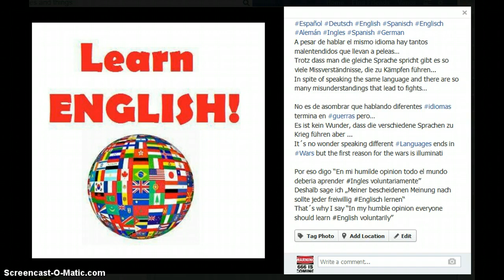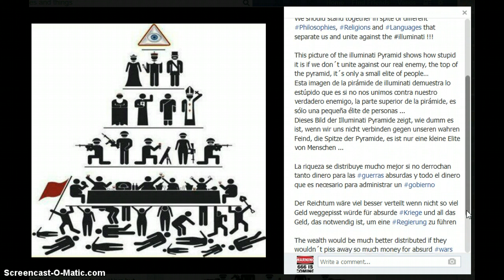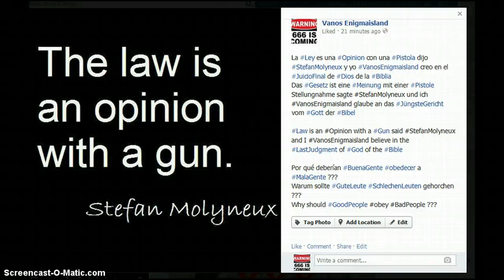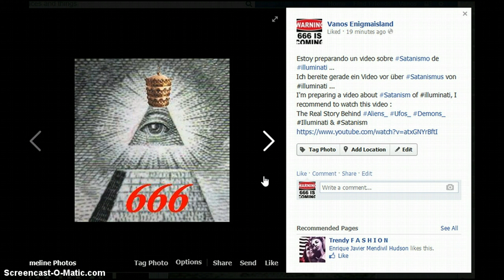Por qué aprender Inglés? Warum Englisch lernen? Why learn English?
#‎Español‬ ‪#‎Deutsch ‪#‎English ‪#‎Spanisch #‎Englisch ‪#‎Alemán‬ ‪#‎Ingles‬‬ ‬#‎Spanish‬ ‪#‎German

A pesar de hablar el mismo idioma hay tantos malentendidos que llevan a peleas...
Trotz dass man die gleiche Sprache spricht gibt es so viele Missverständnisse, die zu Kämpfen führen...
In spite of speaking the same language and there are so many misunderstandings that lead to fights...

No es de asombrar que hablando diferentes idiomas termina en guerras pero la razón principal es illuminati
Es ist kein Wunder, dass die verschiedene Sprachen zu Krieg führen aber der Hauptgrund ist illuminati
It´s no wonder speaking different Languages ends in Wars but the first reason for the wars is illuminati

Por eso digo "En mi humilde opinion todo el mundo deberia aprender Ingles voluntariamente"
Deshalb sage ich „Meiner bescheidenen Meinung nach sollte jeder freiwillig Englisch lernen"
That´s why I say "In my humble opinion everyone should learn English voluntarily"

Debemos permanecer unidos a pesar de las diferentes Filosofías y Religiones e idiomas que nos separan y unirnos en contra los illuminati !!!
Wir sollten zusammenstehen trotz unterschiedlicher Philosophien, Religionen und Sprachen, die uns trennen und uns Vereinen gegen die illuminati !!!
We should stand together in spite of different Philosophies, Religions and Languages that separate us and unite against the illuminati !!!

This picture of the illuminati Pyramid shows how stupid it is if we don´t unite against our real enemy, the top of the pyramid, it´s only a small elite of people...
Esta imagen de la pirámide de illuminati demuestra lo estúpido que es si no nos unimos contra nuestro verdadero enemigo, la parte superior de la pirámide, es sólo una pequeña élite de personas ...
Dieses Bild der Illuminati  Pyramide zeigt, wie dumm es ist, wenn wir uns nicht verbinden gegen unseren wahren Feind, die Spitze der Pyramide, es ist nur eine kleine Elite von Menschen ...

La riqueza se distribuye mucho mejor si no derrochan tanto dinero para las guerras absurdas y todo el dinero que es necesario para administrar un gobierno

Der Reichtum wäre viel besser verteilt wenn nicht so viel Geld weggepisst würde für absurde Kriege und all das Geld, das notwendig ist, um eine Regierung zu führen

The wealth would be much better distributed if they wouldn´t piss away so much money for absurd wars and all the money which is necessary to run a government

La ‪#‎Ley‬ es una ‪#‎Opinion‬ con una ‪#‎Pistola‬ dijo ‪#‎StefanMolyneux‬ y yo ‪#‎VanosEnigmaisland‬ creo en el ‪#‎JuicioFinal‬ de ‪#‎Dios‬ de la ‪#‎Biblia‬
Das ‪#‎Gesetz‬ ist eine ‪#‎Meinung‬ mit einer ‪#‎Pistole‬ sagte StefanMolyneux und ich VanosEnigmaisland glaube an das ‪#‎JüngsteGericht‬ vom ‪#‎Gott‬ der ‪#‎Bibel‬

‪#‎Law‬ is an Opinion with a ‪#‎Gun‬ said StefanMolyneux and I VanosEnigmaisland believe in the ‪#‎LastJudgment‬ of ‪#‎God‬ of the ‪#‎Bible‬

Por qué deberían ‪#‎BuenaGente‬ ‪#‎obedecer‬ a ‪#‎MalaGente‬ ???
Warum sollte GuteLeute SchlechenLeuten gehorchen ???
Why should GoodPeople obey BadPeople ???

Estoy preparando un video sobre Satanismo de illuminati ...
Ich bereite gerade ein Video vor über Satanismus von illuminati ...
I'm preparing a video about Satanism of illuminati, I recommend to watch this video
The Real Story Behind ‪#‎Aliens_‬ ‪#‎Ufos_‬ ‪#‎Demons_‬ ‪#‎Illuminati‬ & ‪#‎Satanism‬

I´m looking for people who are interested in FilmMaking, VJ, InternetMarketing or/and who speak PORTUGUESE (Brazilian preferably) anywhere in the world (over internet)
You can copy and remix this video but don´t forget to mention me using Hashtag: #‎VanosEnigmaisland